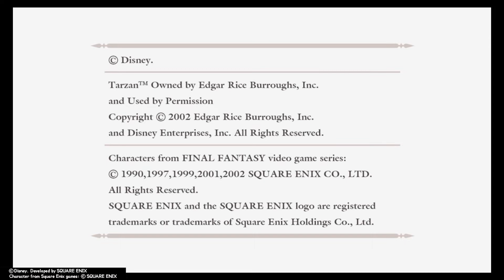Kingdom Hearts HD 1.5 Final Mix (PS4) Playthrough [No Commentary] Part 46 Pegasus Cup (Solo)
Kingdom Hearts HD 1.5 Final Mix (PS4) Playthrough [No Commentary] Part 46 Olympus Coliseum; Pegasus Cup (Solo)

Hello there. mantaray7 here with another video from my channel. This video is Part 46 of my Kingdom Hearts Final Mix Playthrough on Standard Difficulty on the PS4.